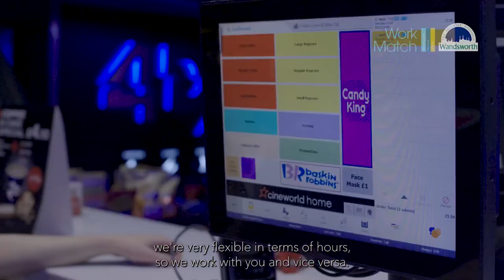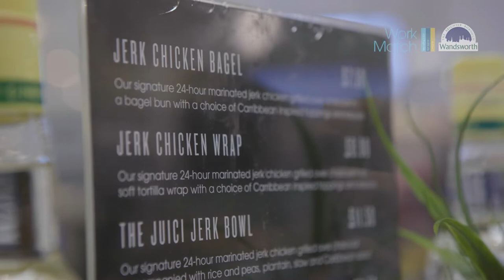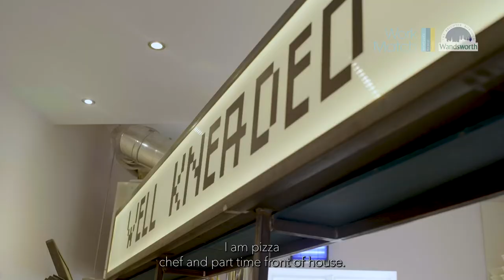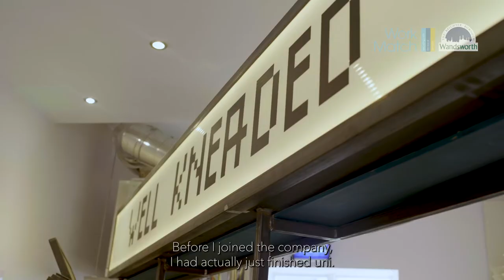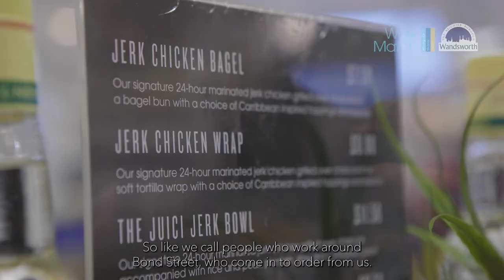Experience Wandsworth: Job Fair Interviews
Experience Wandsworth

A free jobs free taking place on Thursday 24 March 10am - 3pm at South Thames College, SW18 2PP for local businesses looking to recruit residents.